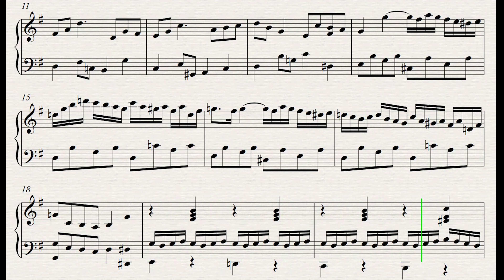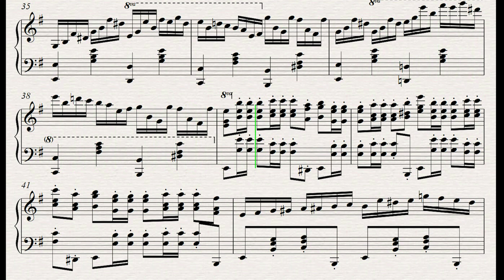不能说的秘密穿越插曲- 周杰伦 手把手简单钢琴谱 best piano arrangement tutorial with free piano score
🎶 欢迎在此留言你想要联系的曲子名字🎶